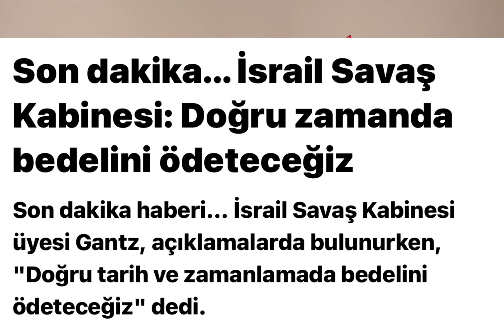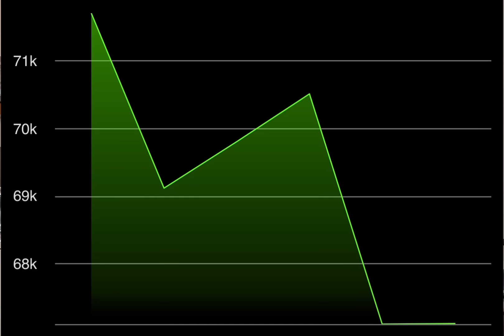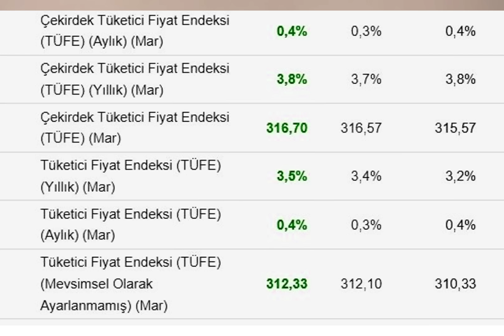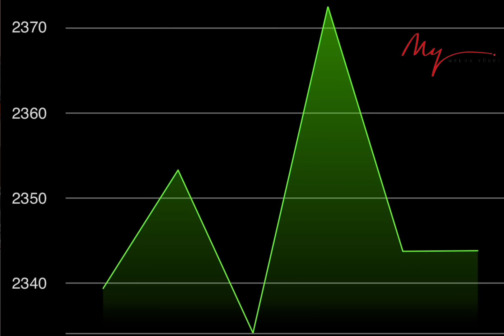BORSA-DOLAR-ALTIN-EURO-BITCOIN NE OLUR? SAVAŞ VE ENFLASYONLA MÜCADELE KEMER SIKMA ÇAKIŞTI!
SAVAŞ GÖLGESİNDE, ASIL "SEÇİMDEN SONRA" ŞİMDİ BAŞLIYOR! BORSA-DOLAR-ALTIN-EURO NASIL AÇILIR? BITCOIN ne olur? pazartesi olanlar olacak mı? anlattım PİYASADA NE YAŞANIR? PİYASA SAVAŞI NE ZAMAN KANIKSAR? 🍀SAVAŞ KRİZİ BİTSE DE FED RİSKİ BİTMEYECEK.🍀PETROL 100 DOLAR OLURSA ENFLASYON NE OLUR?🍀SAVAŞ GÜNDEMİ, BİZİM GERÇEKLERİMİZLE ÇAKIŞTI. “Seçimden sonra” dediğimiz,, asıl seçimden sonra dönemi, bu pazartesi İTİBARİYLE başlıyor..🍀BORSADAN ALTINA DOLARA, EURO'YA BITCOIN'E NE OLUR? İŞTE HAFTANIN KRİTİK TARİHLERİ VE HESAPLARI
🍀YATIRIM TAVSİYESİ NİTELİĞİ TAŞIMAMAKTADIR..

🍀 Bu arada MELDA YÜCEL TV'DE..
Videoları BEĞENmeyi, PAYLAŞmayı, içerikler hakkında YORUM yapmayı LÜTFEN ihmal etmeyin.
İYİ HABERLERE; SAĞLIKLA🍀